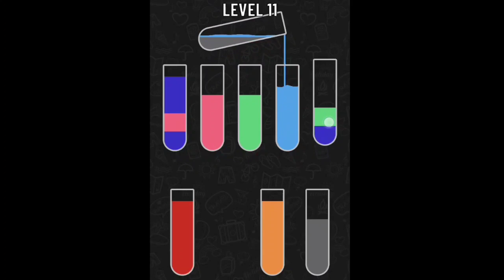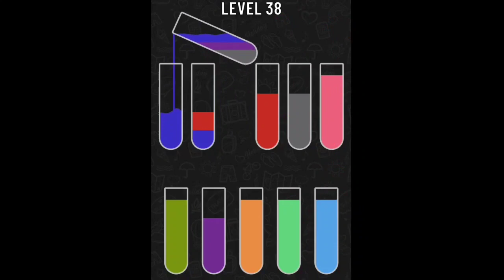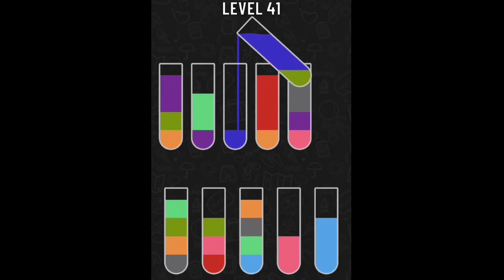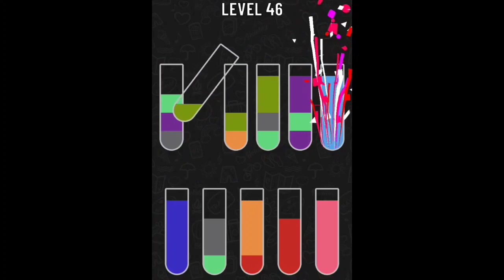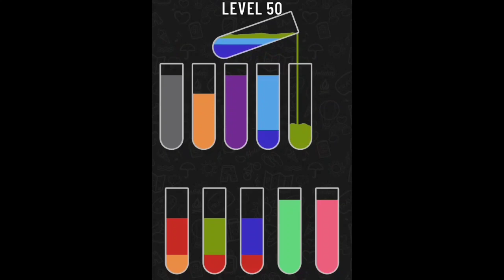Game Mobile - Water Sort Puzzle Level 1-50